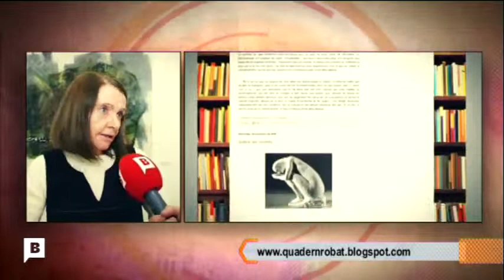Anna Belsa, ànima de la galeria El quadern robat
Marta Ballesta - ADN - Connexió Barcelona - BTV - 15-12-14